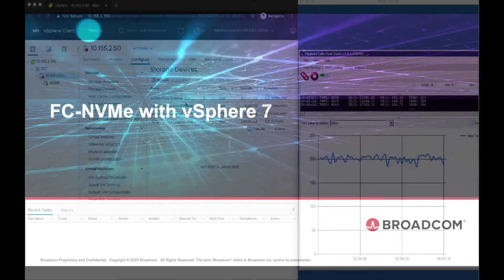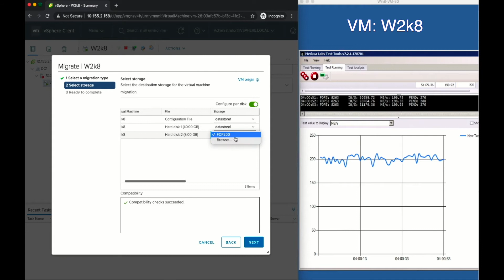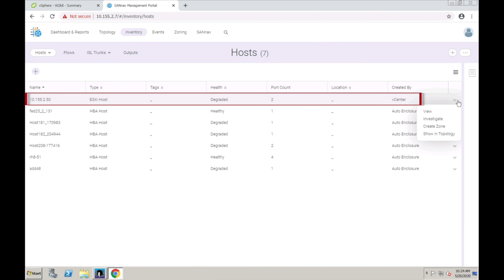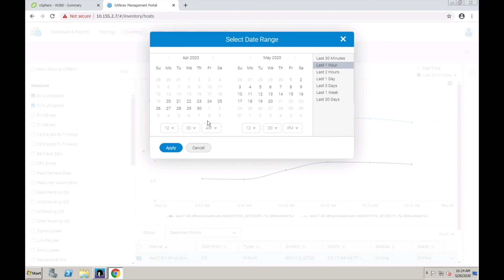FC-NVMe with vSphere 7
NVMe over Fibre Channel with vSphere 7 -it is now ready for the
Enterprise. This demonstration show easy it is to migrate from using SCSI to
NVMe with your exisiting Brocade SAN infrastructure.
FC-NVMe is supported on Brocade Gen 5, Gen 6 and Gen 7 switches.